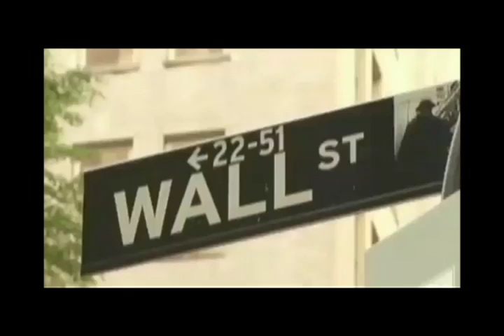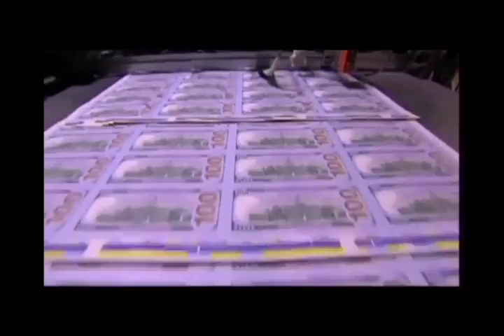CORRESPONDENT BANKING and BELIZE